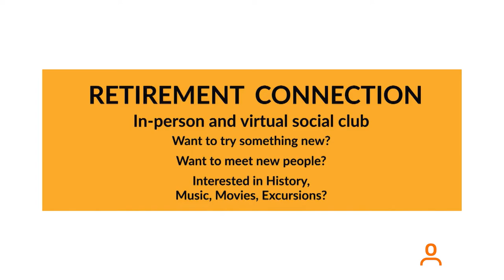Seniors Junction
Seniors Junction is a group who are striving to end senior social isolation through engaging lectures and excursions in Oakville and Burlington.